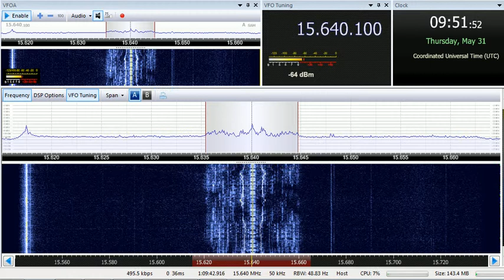31 05 2018 FEBC Radio in Zhuang to EaAs 0950 on 15640 Iba, instead of 15450